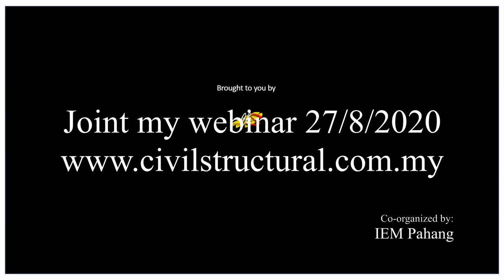Earthworks Design- 3 hours short course. How to design an earthworks?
Earthworks Design Webinar 27/8/2020 930am -1230pm. 3CPD.
A short course you should not miss. Our creator will show you how he worked on earthworks.
Step by step study cases with two scenarios:
A preliminary design and a detail design.